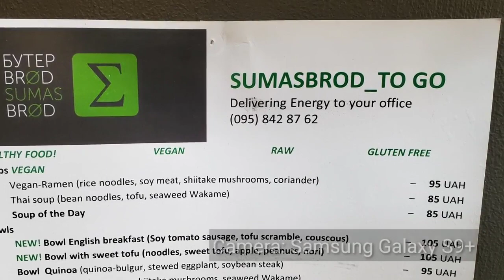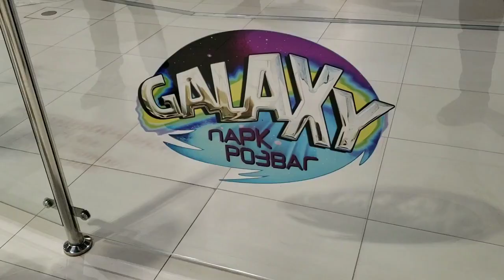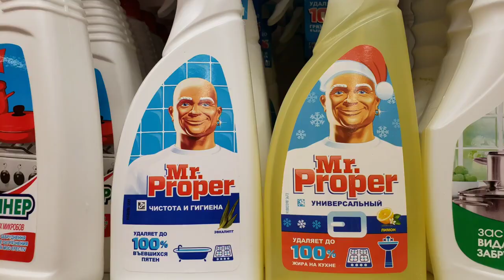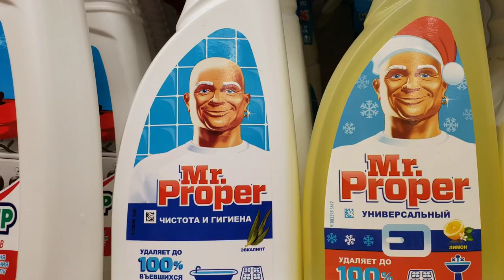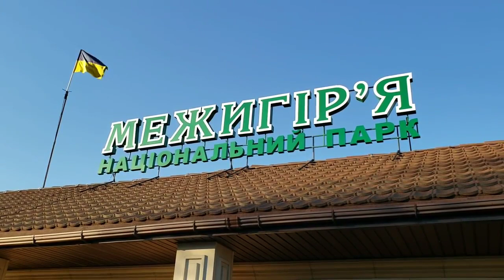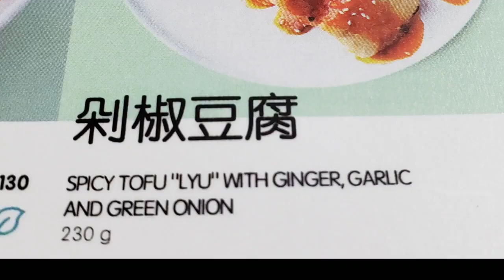Vacation in Kyiv, Ukraine - March 20-April 1, 2019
There are so many great things to see and do in Kyiv, Ukraine. I highly recommend Kyiv. If you want to visit make sure you have a guide that speaks English with you so you can easily get around the city and see the best things. If you can't have your guide stay with you I suggest getting their Facebook or Instagram contact info so you can live chat with them if you need some info and a quick translation. If they are not available, you can use Google translate. If you stay in the main tourist areas there will be people that speak English. The farther you get away from major cities the less people that will speak English.

I had my Ukrainian friend hire taxies for me (the taxi drivers usually only speak Ukrainian) but you can use Uber and get some English speakers for a higher cost. I highly recommend going to Lviv if you have a week or more. The flight s are cheap from Kyiv and you can also hire a car to take you there. There is also a train that goes there. You will need a person that speaks Ukrainian to go with you to translate. Not many of the people driving cars from city to city speak English. Once you get to Lviv you can get tours in English for a slighty higher cost.